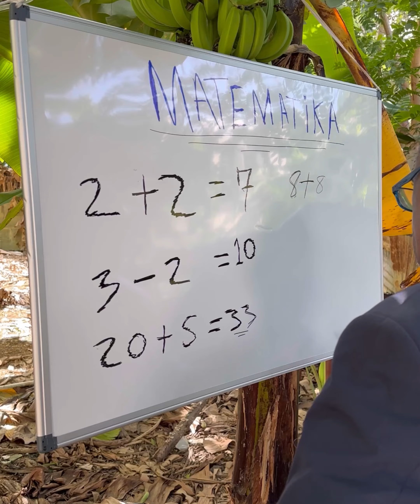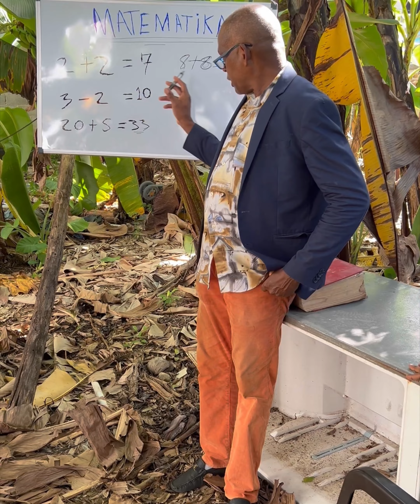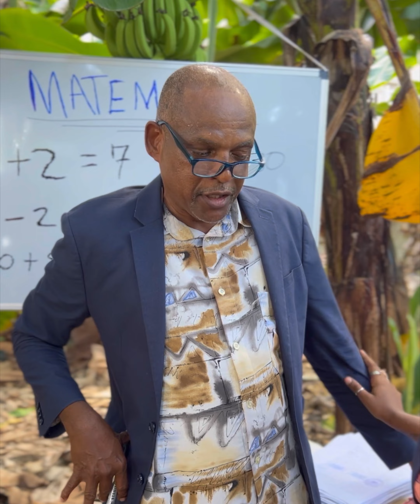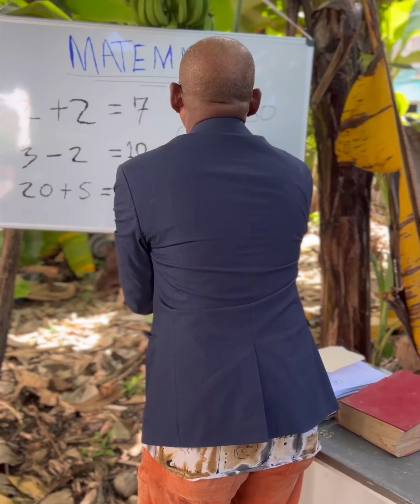Cuando la escuela se convierte en algo más que solo ir adquirir conocimientos